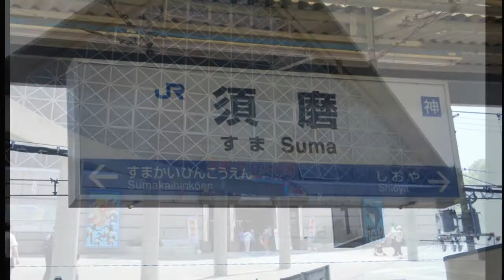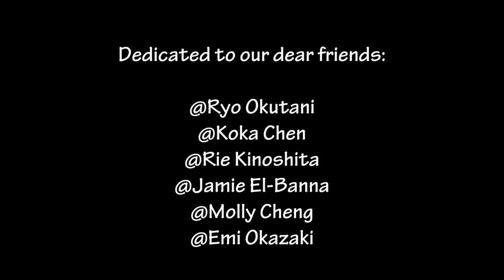Call Me Maybe - Japan, Suma Beach Version (Lip Dub) 須磨浜 リップダブ Gangnam Style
Filmed at Suma Beach, Kobe on July 22, 2012 at Ryo's Farewell Beach Party.

Dedicated to all our close friends who we miss in Kansai.
We hope you're all kicking ass wherever you are and please come back and visit us soon (or else I'll be forced to come stalk you!)

愛しい友のために、マイPV監督デビュ－です。ご覧ください！

Also, please help make a difference in helping Japan's continuing recovery efforts.